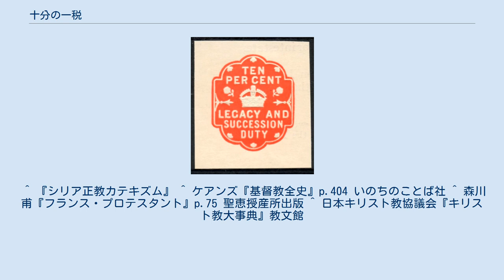十分の一税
十分の一税（じゅうぶんのいちぜい、英: tithe）とは、ユダヤ人やキリスト教徒等が宗教組織を支援するため支払う、ある物の十分の一の部分のこと。
（一般に）自発的な寄付・租税・徴税として支払われる。
什一税（じゅういちぜい）とも。
 なお、アリストテレス名義の『経済学』第2巻や、『孟子』などにも見られるように、収入の十分の一を税として国家・共同体に納めるという仕組み自体は、イスラエル地域・ユダヤ人独特のものではなく、古代の地中海地域全般や、古代中国などでも広く行われていたものである。
 今日、十分の一税は通常、現金・小切手・株式による支払い（什一献金）であるが、歴史的には農作物での支払いが可能であった。
ヨーロッパでは、いくつかの教会に什一献金を認めて税制に連動した正規の工程として機能する国々もある。
 『旧約聖書』の「レビ記」・「申命記」では、全ての農作物の10％が神のものであると説かれている。
これを根拠に教皇庁は十分の一税を徴収した。
シリア正教会は『シリア正教カテキズム』で、十分の一税を教えている。
しかし、ローマ法にはこの規定がなく、あくまでも自由意志に基づく納付であるとする見解も存在し、同じキリスト教国であってもビザンツ帝国では課税されていなかった。
 一方、旧西ローマ帝国および西ヨーロッパ世界では、8世紀前半までに十分の一税を教皇に収める慣習が根付いていた。
585年のフランク王国の司教会議では、十分の一税の納付を怠るものは破門できるものとした。
779年にはカール大帝がヘルスタル勅令を出して、十分の一税はフランク王国に住む全住人が教会に納めるべき税金であると定め、以後一般的な税の一つとなった。
カロリング朝時代にキリスト教徒が司教区に払う税として定着。
各地の司教が徴税の決定権を持った。
 ただ、中世後期になると徴税権が一種の封として封建領主に与えられたり、徴税請負人に売買されることもあった。
さらに、国王がその権限を接収して自己の財源にあてる例も見られた。
 フルドリッヒ・ツヴィングリは宗教改革で、十分の一税を否定し、自発的に捧げられる自由献金を主張した。
フランスのユグノーはナント勅令のとき自分たちの教会を持つことは許されたが、ローマ・カトリック教会にも十分の一税を納めなければならなかった。
国教会から分離したプロテスタントの自由教会が形成されて、自発的な献金によって教会が運営されるようになった。
 ^ 『シリア正教カテキズム』 ^ ケアンズ『基督教全史』p.404 いのちのことば社 ^ 森川甫『フランス・プロテスタント』p.75 聖恵授産所出版 ^ 日本キリスト教協議会『キリスト教大事典』教文館